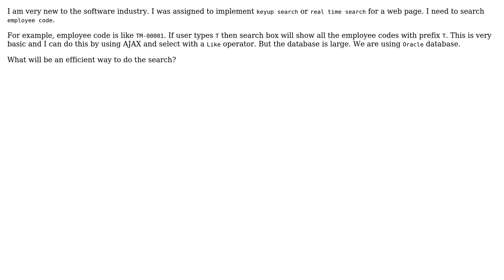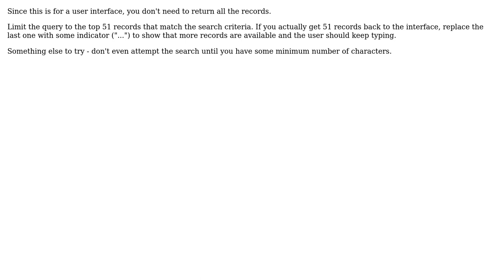What will be an efficient way to retrieve info OnKeyUp search from a web page?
Software Engineering: What will be an efficient way to retrieve info OnKeyUp search from a web page?

With thanks & praise to God, and with thanks to the many people who have made this project possible! | Content (except music & images) licensed under CC BY-SA | Music | Images & others | With thanks to user Muztaba Hasanat user Dan Pichelman user Bogdan and the Stack Exchange Network Trademarks are property of their respective owners. You are responsible for your own actions.